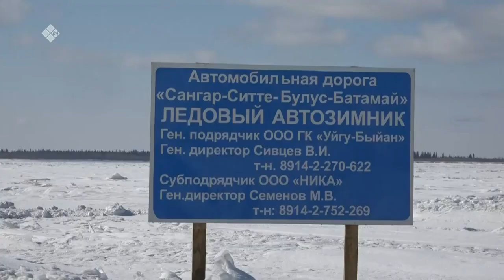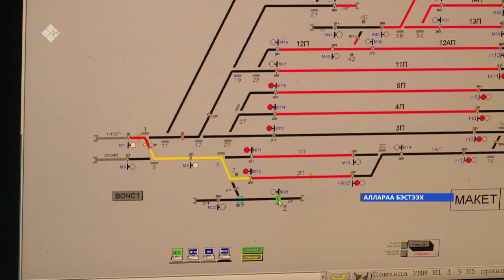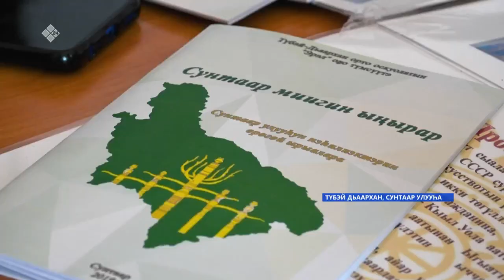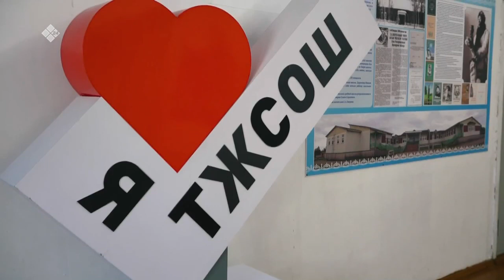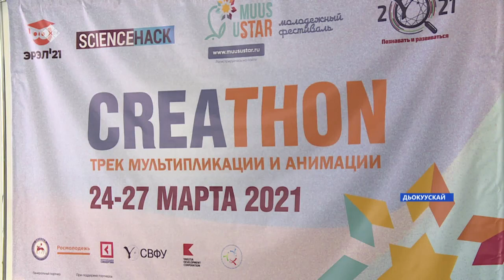«Саха сирэ» информационнай биэрии. Кулун тутар 24 күнэ, 13:30ч.